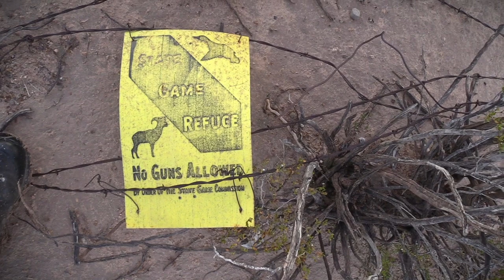2021 Desert Bighorn Sheep Hunt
Last year the guys at the draw helped to get this Desert Bighorn Sheep!
Want to hunt a Sheep like the one in the video? Get a hold of the guys at "The Draw"

Hunt Application Service & Worldwide Hunting Consultants
Fully Guided or DIY, our consultants will work with you to develop an application strategy and custom Hunt Plan that fits your goals.